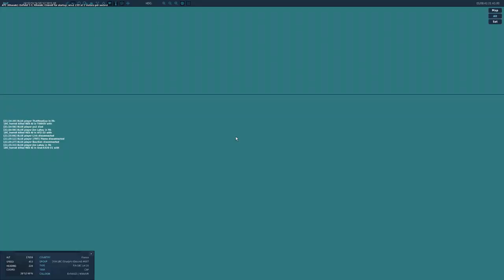DCS F/A-18C Hornet Early Access - TACAN in MP Issue - June 2, 2018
Here's a video showing the TACAN going haywire in MP. It works fine for about 1-2 hours and then it starts doing weird things and starts spinning around in the HSI.